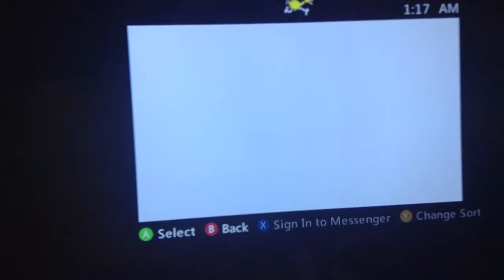Dispute vs Neva miss